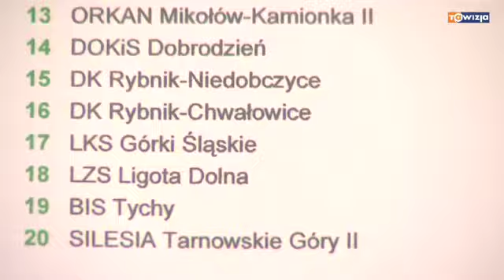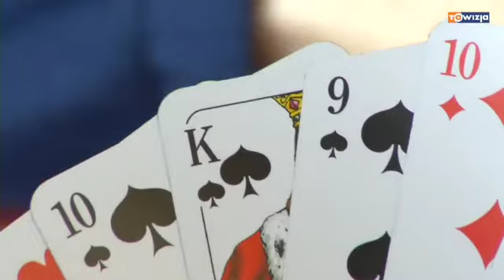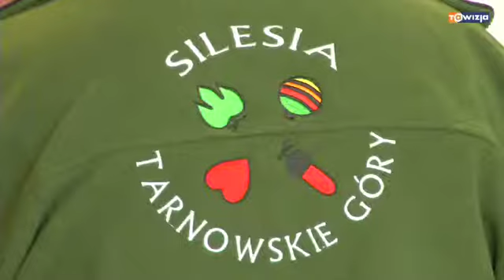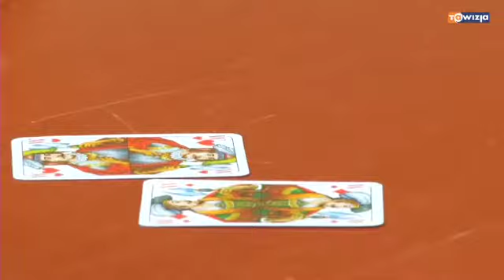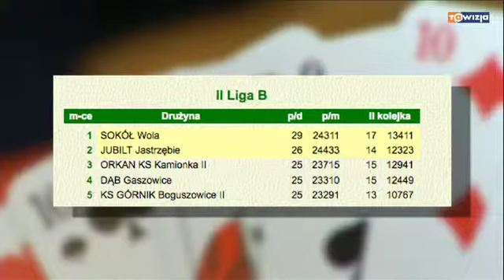Raport Skat Niedziela - 2011-03-20 - II Liga B, KS Łabędy Gliwice, tawizja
Raport Skat Niedziela - 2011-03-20 - II Liga B, KS Łabędy Gliwice